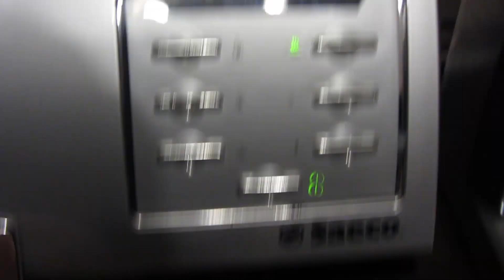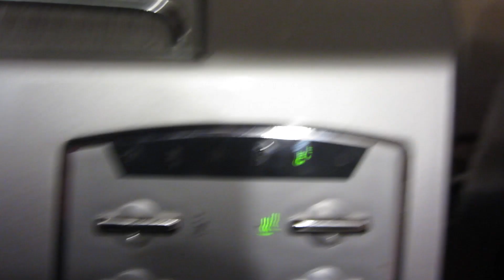Кофемашина Saeco Magic de lux (сестра Saeco Royal). Обзор и приготовление капучино и латте макиато.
В этом видео поговорим о легендарных сериях Saeco Royal, Magic и Gaggia Syncrony на примере Saeco Magic de lux. Также покажу, как получается молочная пенка для капучино и латте макиато на автоматах Saeco с панарелло. Тайминги внизу.